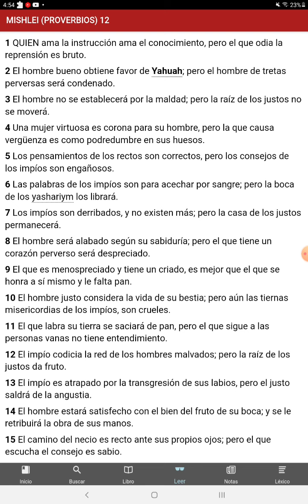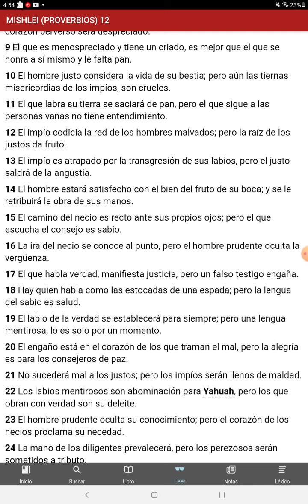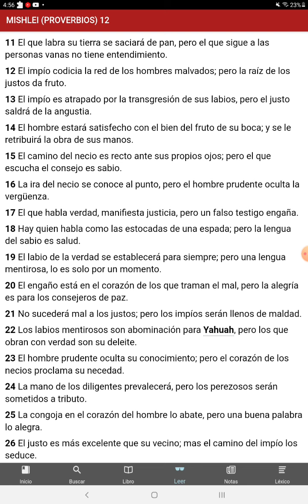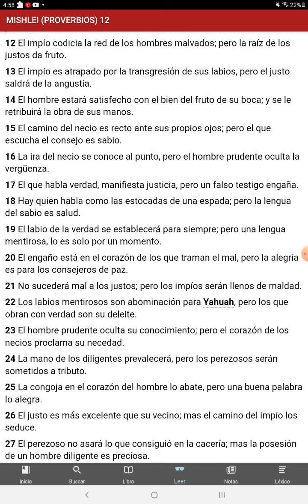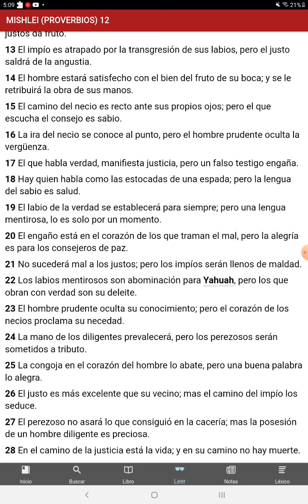Juventud Para Yah - Proverbios 12